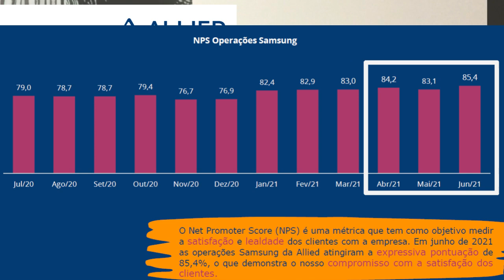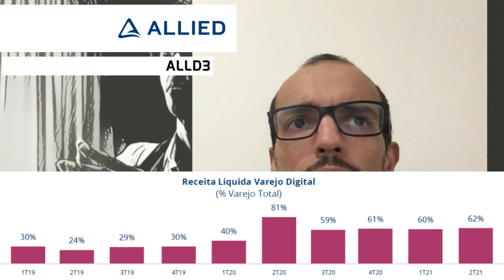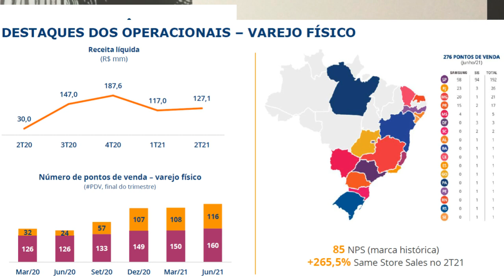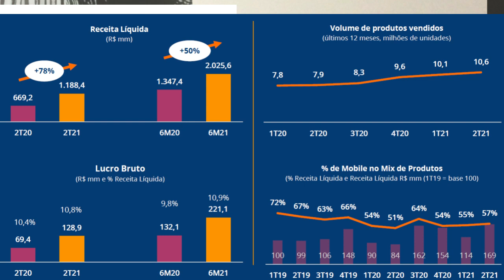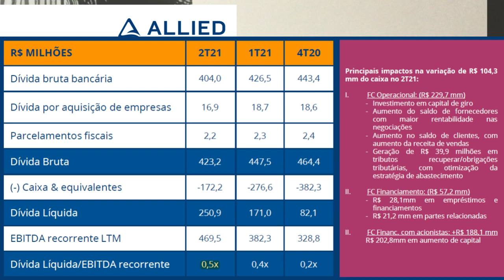29.09.2021 - Visão do Estrategista - Resultados Allied 2T21 - ALLD3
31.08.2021 - Visão do Estrategista - Resultados Via 2T21 - VIIA3